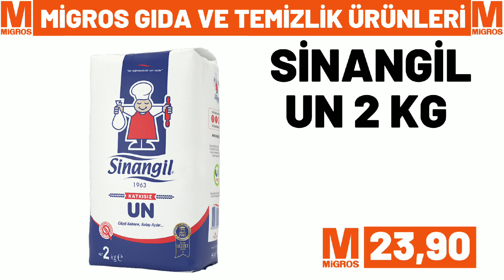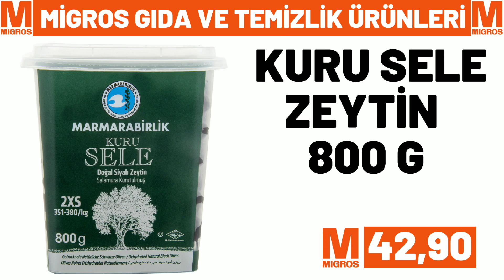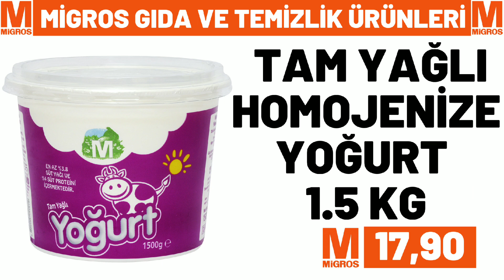MİGROS 15 HAZİRAN 2022 ÇARŞAMBA GELECEK KATALOĞU | MİGROS`DA BU HAFTA | MİGROS İNDİRİMLERİ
MİGROS resmi kataloğ ürünleri için yine tekli sunum olarak sizler için hazırladım, videoyu beğenmeyi, buna benzer videolardan ve kampanyalardan haberdar olmak için kanalımıza abone olmayı, bildirimleri açtıktan sonra tümünü seçmeyi LÜTFEN unutmayın.

bim marketlerin
bim 3 mayıs , bim 6 mayıs , bim 10 mayıs ,
bim 13 mayıs , bim 17 mayıs , bim 20 mayıs ,
bim 24 mayıs , bim 27 mayıs, bim 31 mayıs

a101 Marketlerin ,
a101 5 mayıs , a101 12 mayıs , a101 19 mayıs , a101 26 mayıs katologlarida kanalımızda olacak

şok marketlerin
şok 4 mayıs , şok 7 mayıs , şok 11 mayıs ,
şok 14 mayıs , şok 18 mayıs , şok 21 mayıs ,
şok 25 mayıs , şok 28 mayıs katologlarıda kanalımızda olacak

şok 4 mayıs , şok 7 mayıs , 11 mayıs şok
14 mayıs şok , şok 18 mayıs 2022, şok 21 mayıs
şok 19 mayıs  , şok 20 mayıs 2022
30 mayıs 2022 şok,
a101 23 mayıs , a101 26 mayıs perşembe
a101 kataloğu 20 mayıs
14 mayıs a101 kataloğu , 17 mayıs a101
27 mayıs a101 aktüel ürünleri ,
a101 17 mayıs , a101 mayıs 2022 kataloğu
a101 14 mayıs 2022 kataloğu ,
a101 market 18 mayıs , a101 aktüel
a101 20 mayıs 2022
a101 19 mayıs perşembe 2022
a101 17 mayıs aktüel , a101 12 mayıs kataloğu
a101 bu hafta ne var
a101 28 mayıs kataloğu , bim 20 mayıs cuma
15 mayıs 2022 bim kataloğu,
28 mayıs bim, bim 25 mayıs 2022,
23 mayıs bim 2023 , 15 mayıs bim ,
bu cuma bim kataloğu 2022 , bim cuma aktüel , bim 24 mayıs 2022  , 15 mayıs cuma bim ,
21 mayıs bim aktüel,
bim ürünleri , bim 26 mayıs 2022,
25 nisan bim , 21 mayıs a101 2022,
bim 31 mayıs aktüel , bim 27 mayıs cuma
19 mayıs perşembe a101, bim 22 mayıs 2022
19 mayıs bim aktüel kataloğu
27 mayıs a101, 20 mayıs bim aktüel ,
bim reklamları , bim katalog 11 mayıs ,
28 mayıs a101 aktüel ürünleri ,
a101 21 mayıs 2022 kataloğu
a101 21 mayıs 2022, a101 14 mayıs
26 haziran a101, bim 17 haziran kataloğu
18 mayıs a101 aktüel, a101 27 haziran 2022
a101 kataloğu 28 haziran ,
18 haziran bim 2022 aktüel, a101 katalog,
şok aktüel ordan burdan, 15 haziran bim aktüel,
28 haziran 2022 bim aktüel ,
101 market bu hafta kataloğu,
bim bu hafta neler var
30 haziran 2022 şok , 28 haziran 2022 şok
şok 29 haziran 2022 , şok 11 haziran
21 haziran şok , şok 4 Haziran cumartesi
şok 8 Haziran 2022 , şok 1 haziran 2022
bim kataloğu mayıs 2022
a101 haziran 2022 kataloğu
a101 kataloğu haziran 2022
şok haziran 2022 kataloğu
bim ganimetleri
a101 ganimetleri
migros aktüel
Hakmar 16 haziran 2022
Hakmar 9 haziran 2022